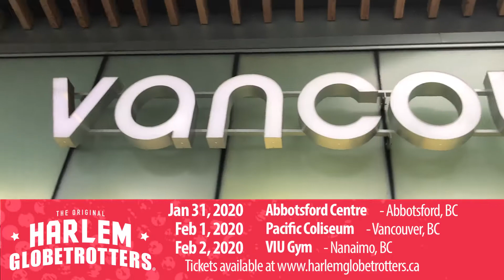Harlem Globetrotters visit the Vancouver Aquarium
Harlem Globetrotter Zeus McClurkin recently made a stop at the Vancouver Aquarium where he explored several exhibits, interacted with marine life, and tested his ocean knowledge! Don't miss the Harlem Globetrotters all-new Pushing the Limits World Tour, coming to the Abbotsford Centre this Friday, January 31 @ 7 PM.